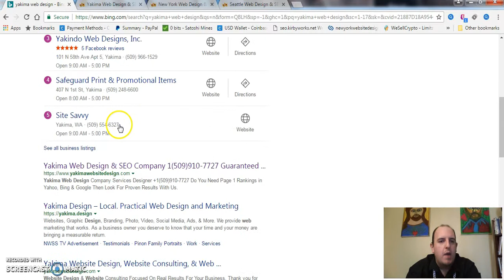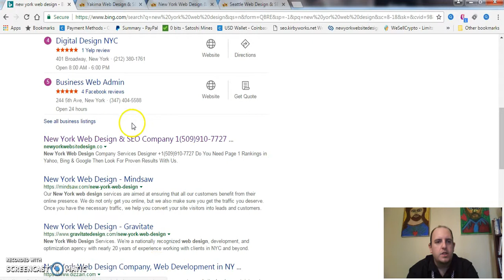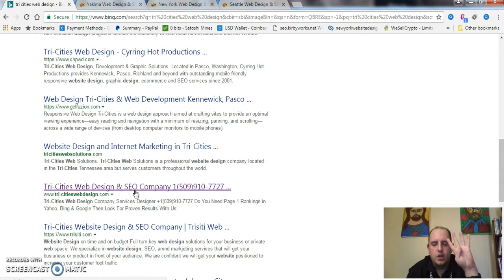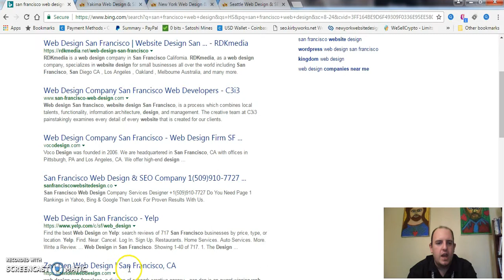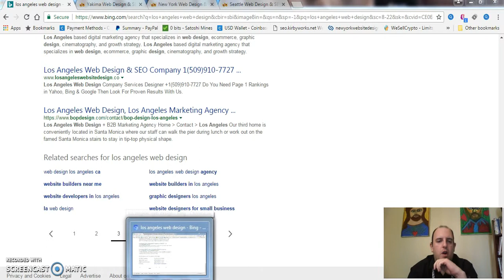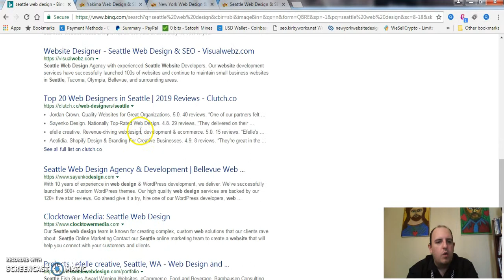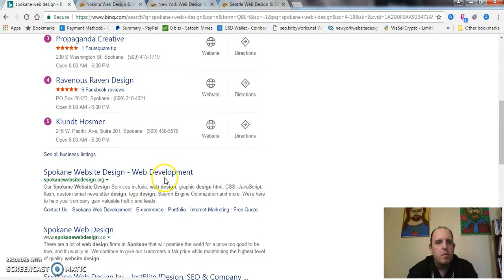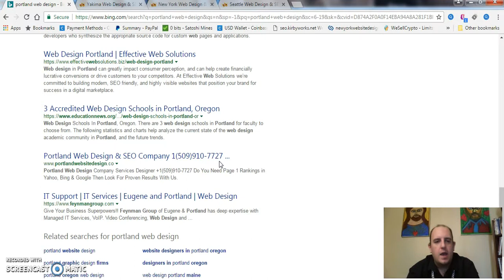Web Design King 2019 - 5 City Page #1 in Bing.com - for Web Design | 1(509)910-7727